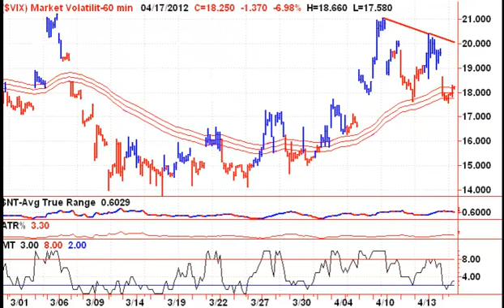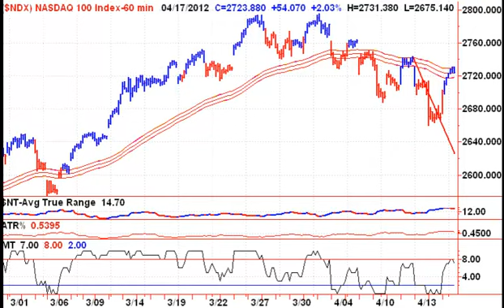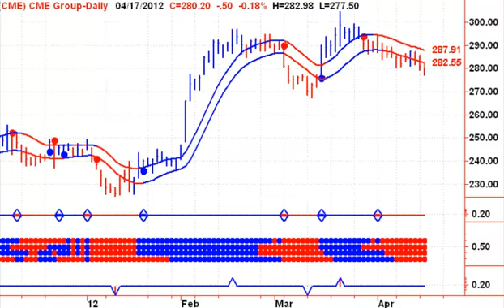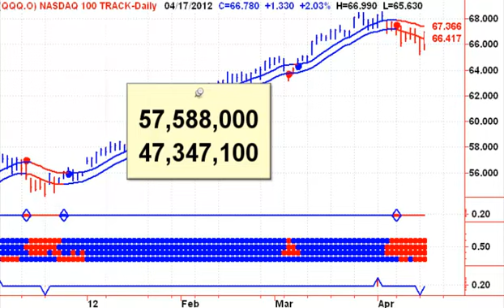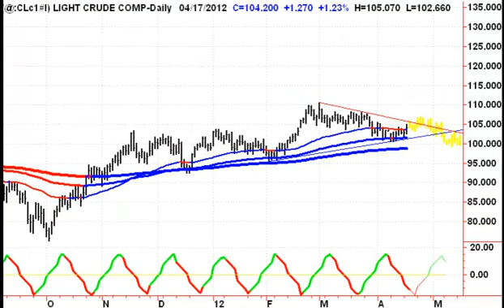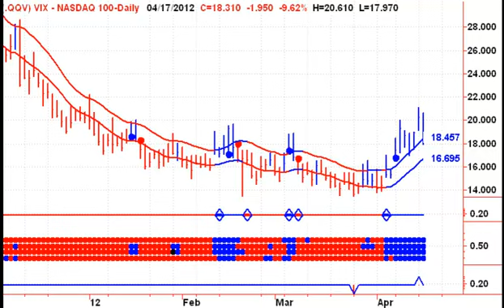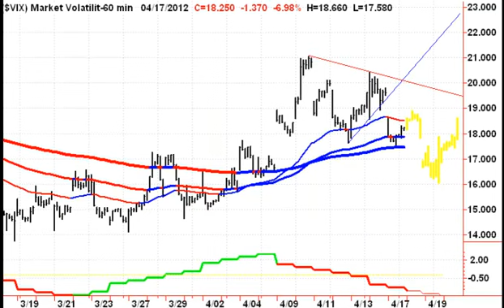Stock Market Timing - Ignore Tuesday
Where did everyone go on Tuesday? They had a rally and no one showed up. Open gap holds for Apple, as did Monday's high. Still short 4 of 5 stocks. Daily Free Stock Market Timing Newsletter - Start your trading day off on the right foot, with Stephen Whiteside's Stock Market Timing Television. This free daily video newsletter focuses on the major Indexes and ETF's, as well as the US Dollar, Crude Oil, Natural Gas, Precious Metals including Gold and Silver.